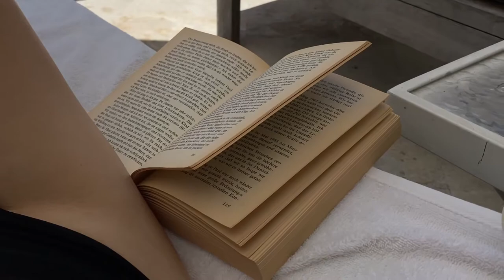Vlog: Miami Beach & Other Parts Of Florida - A Lot Of Food, Location Changes & Vacation Time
This weeks Vlog is a little different than usual. We went to Miami Beach and some other parts of Florida for a couple of days. I hope you'll enjoy the video and this tropical getaway! :)
If you like it, a thumb up or any kind of support would mean the world to me. Thank you!

See u soon xx Anika